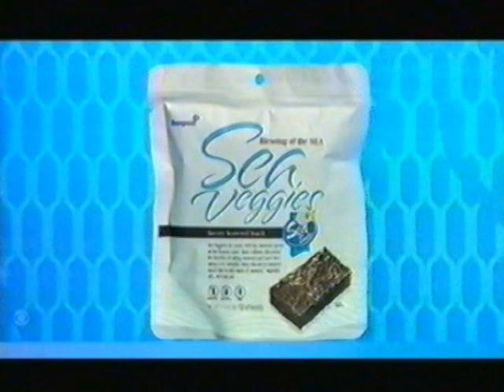A playing of Vend-O-Price for a Car -- The Right is Right (Carey)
Here is a pricing game of Vend-O-Price from "The Price is Right." The contestant is playing for a car which is very rare for this pricing game. Drew Carey hosts.